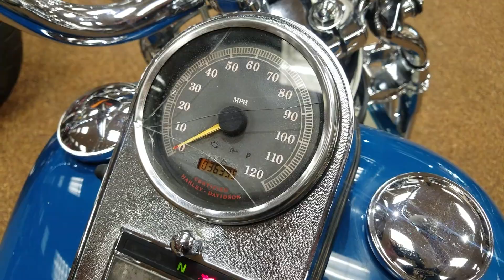2001 Harley Davidson Heritage Springer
30k miles 10499